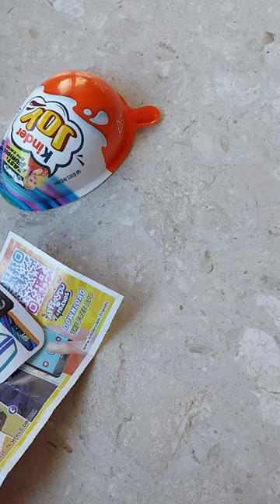🥚OPENING KINDER JOY & FAST & FURIOUS SPY RACER TOY🚗